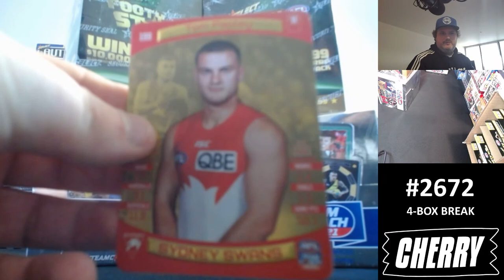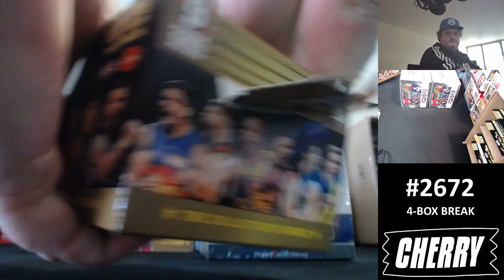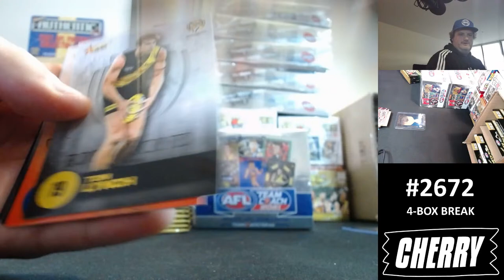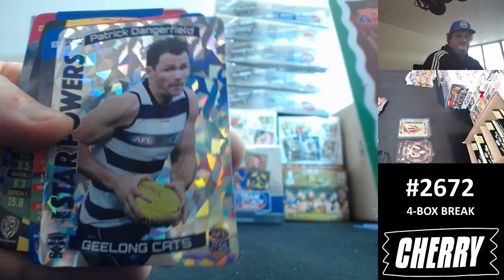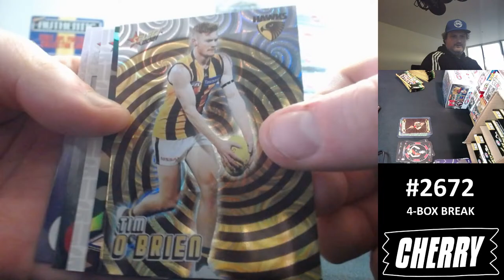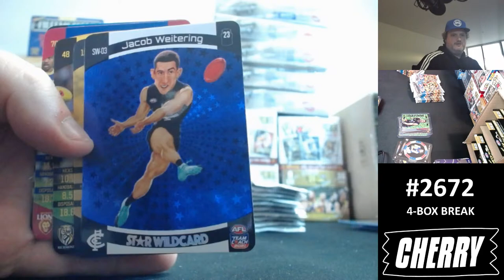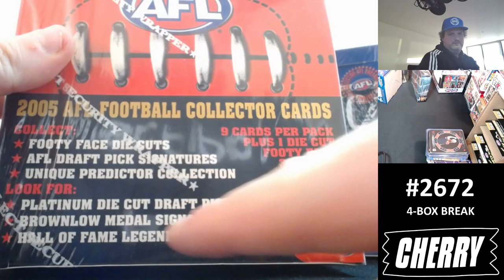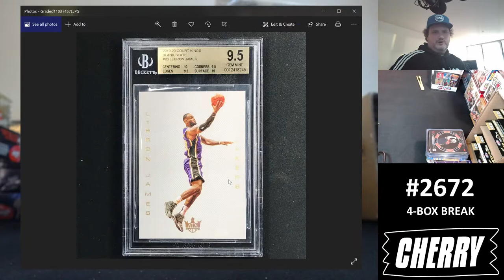Cherry Footy Live! - Break #2672